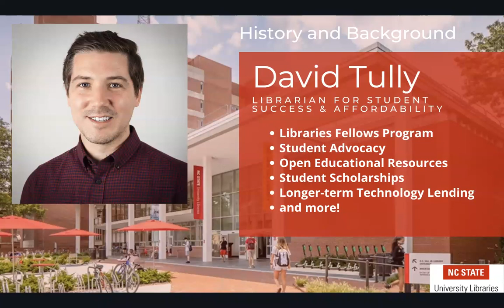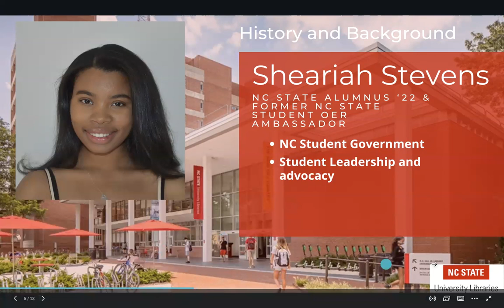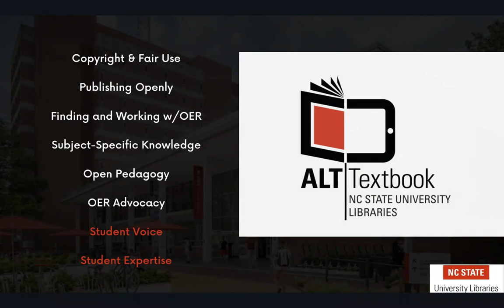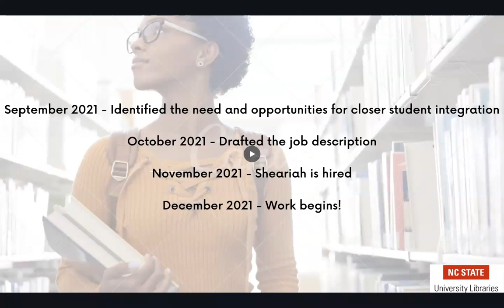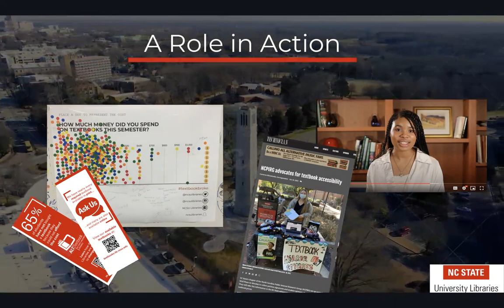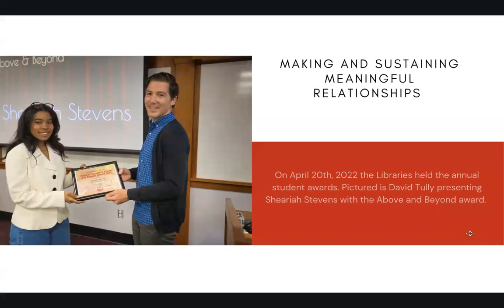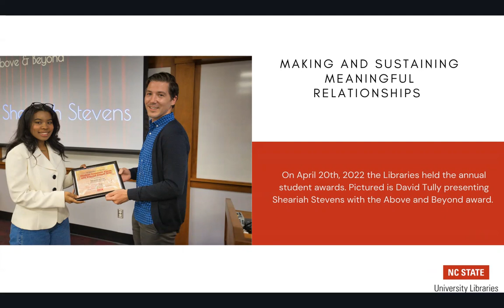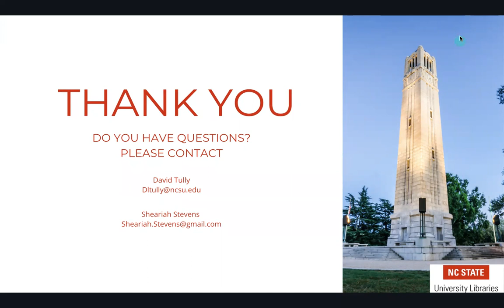Centering student expertise and agency within OER strategy development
A key stakeholder group in the majority of open education plans is students. Students provide a unique insight into how open education affects learning and their voices are often mobilized to help drum up support for OER advocacy across different college campuses.

Our Libraries have long-recognized the importance of student representation in OER advocacy initiatives but in the Fall 2021 semester we went one step further by developing a more integrated approach to collaborating with student advocates. The Libraries created a part-time position which placed an undergraduate student at the heart of efforts to empower faculty to innovate pedagogically, enhance student access to and knowledge of high-quality educational materials and reduce the financial burden of expensive course materials.

The Libraries Student OER  position was created to center student agency and expertise as a core ingredient in developing the strategies which look to meet those goals. The student worker was asked to review existing programs through their own lens and identify unforeseen or hidden opportunities to more effectively engage with other stakeholders on campus.

As an example of their work, the Libraries Student OER Ambassador created and distributed a large-scale survey to hundreds of students, securing vital data which enabled the Libraries to understand the current climate of textbook affordability across campus and strategize next steps based upon that information. This is one example of their work which eventually led to recognition at the Libraries'  Student Awards ceremony where they were recognized with the "Above & Beyond" award for their efforts in helping to support student affordability.

We invite you to join us as we reflect upon the early stages of this newly-imagined collaboration and aim for you to use our work as a model to help implement closer and more productive ties with student partners at your own institutions.

Presenter: David Tully, Sheariah Stevens
Tracks: Building campus support for OER/OER Advocacy/Relationships; Students in OER;OER in community